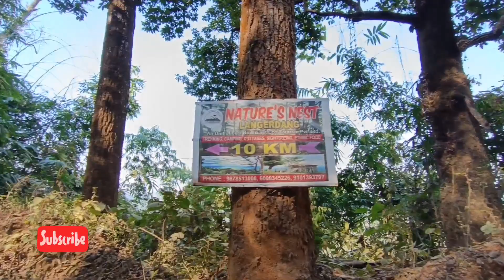First vlog of new year/Nature nest restaurant karbi anglong/Tharve langso eco park/Langerdang